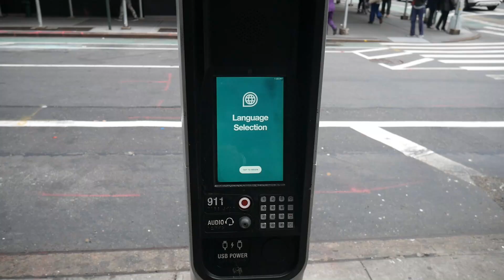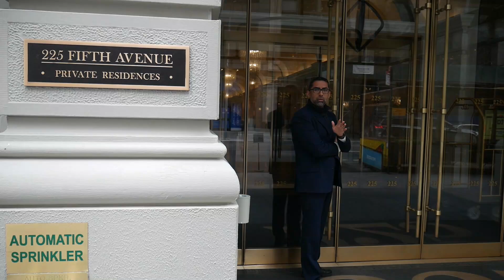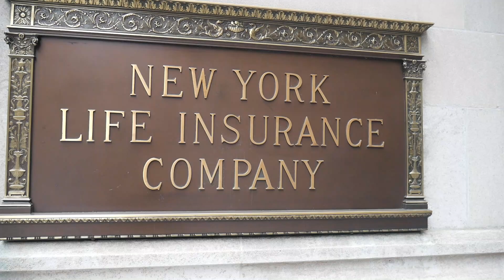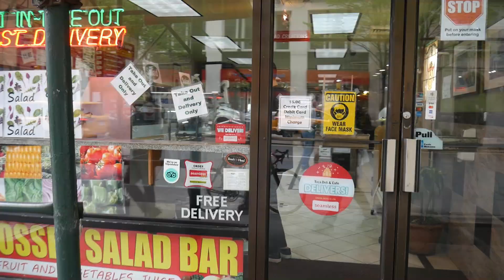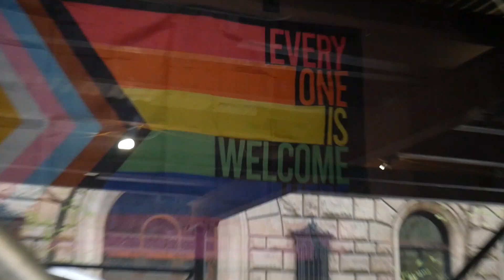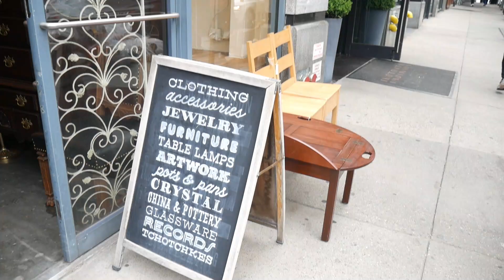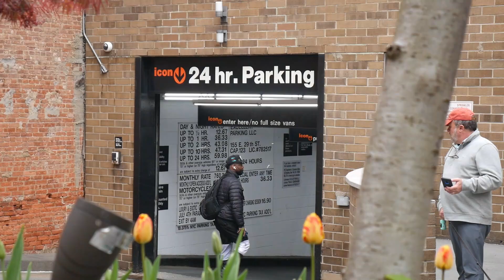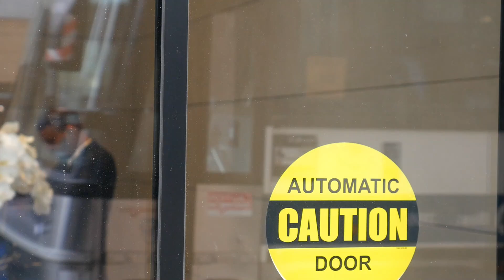NYC Tour - People Places & Things - 1 of 2